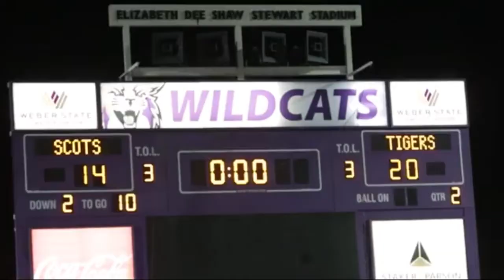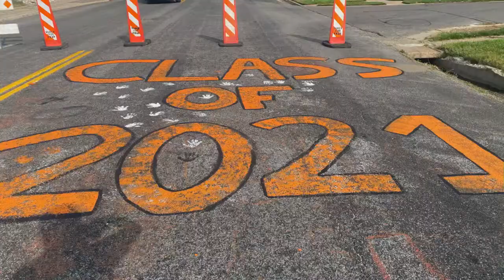Iron Horse 2020